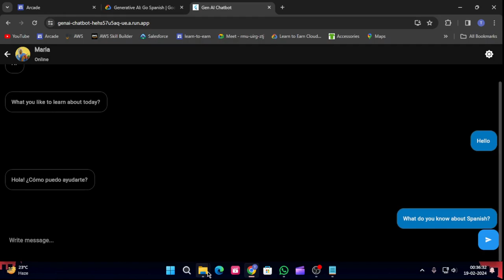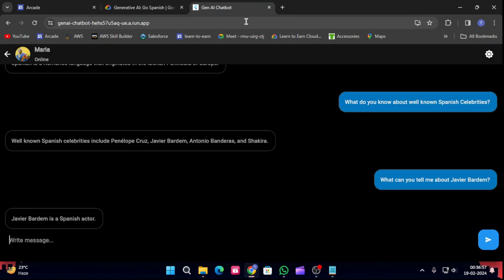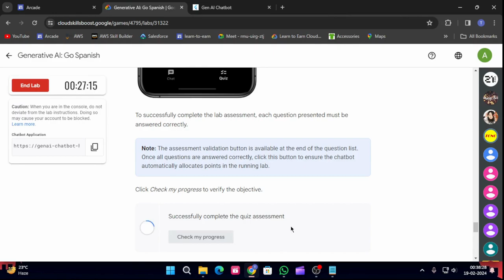Generative AI: Go Spanish | Arcade 2024